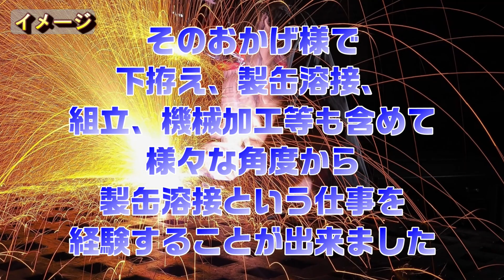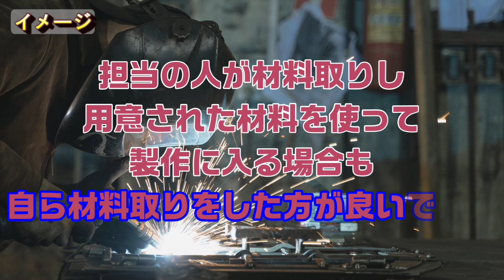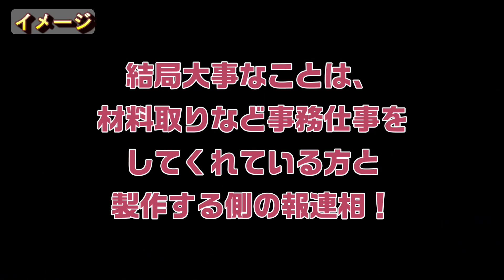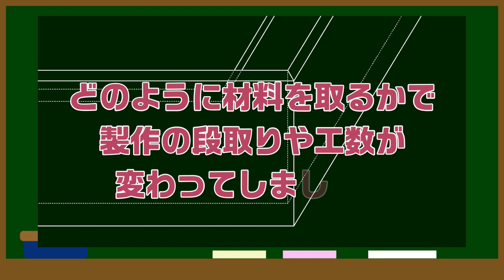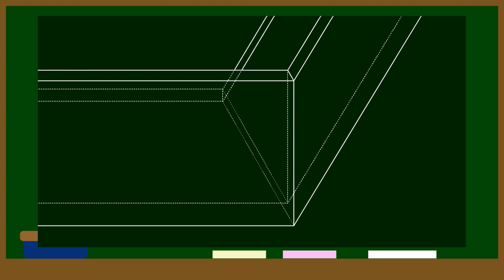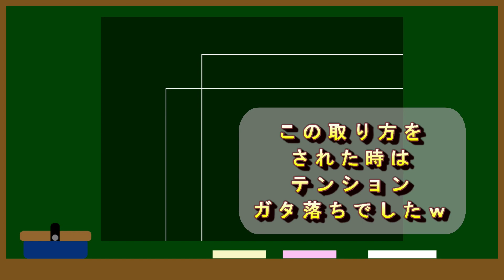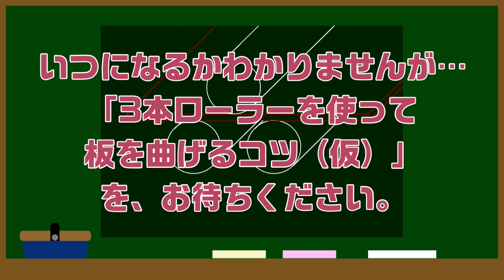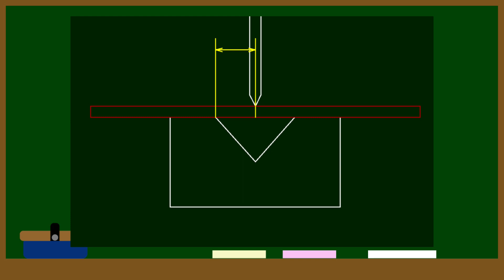材料取りの重要性編！図面の読み方。段取り良く品物を製作するために必要な重要なスキルです。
「図面の読み方」の第二弾となります。皆さんは図面をもらったら材用取りしますか？製缶屋には欠かせない重要なスキルだと思っています。なぜ必要なのか、どのような考え方で材料を取るかなど、解説しています。

【動画目次】
00:00 オープニング
01:23 材料を発注する時の話
02:33 自ら図面を見て材料取りをする話
03:13 自ら材料取りをした方が良い理由
06:28 材料取りをする時の注意点
08:53 レーザー切断で発注する時の注意点
10:53 エンディング